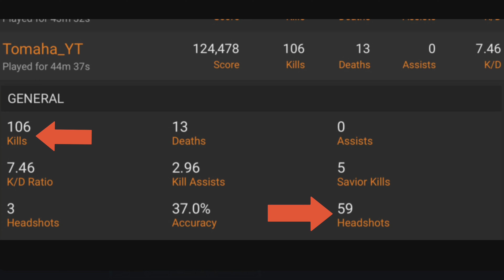Battlefield 1 - 106 kills and 59 headshot game highlights